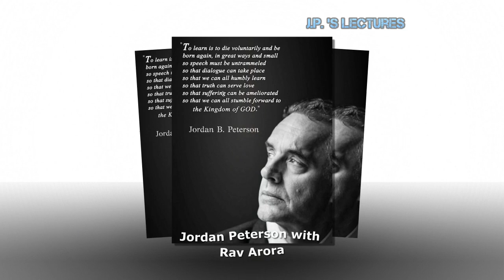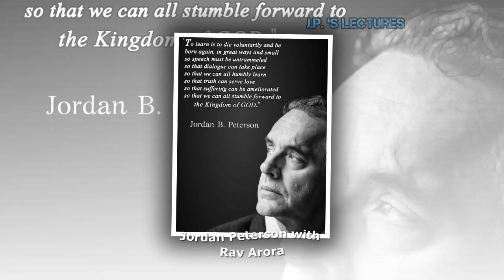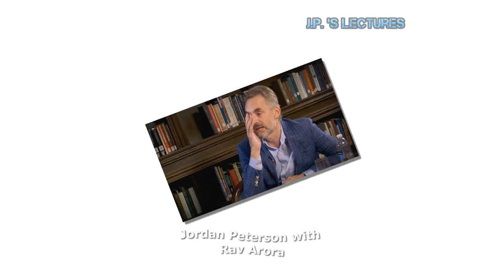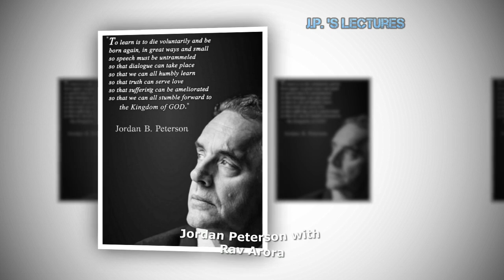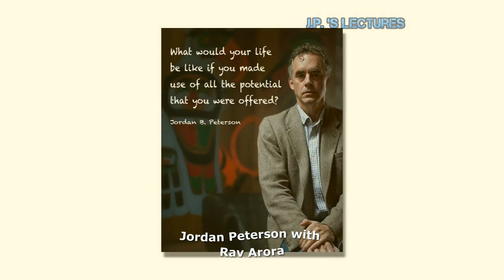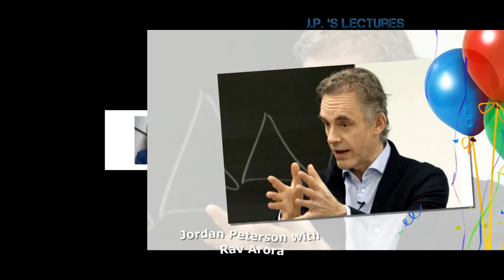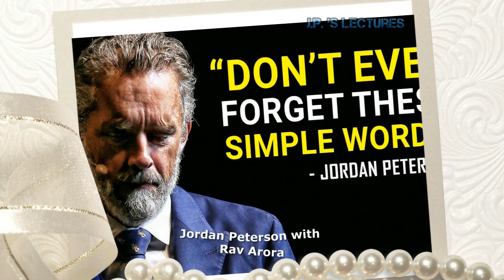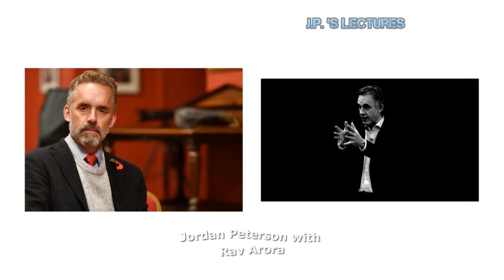Jordan Peterson - The spiritual void and the west !!! Rav Arora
--- LINKS ---